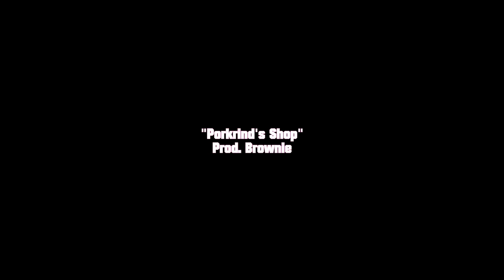(FREE FOR PROFIT) Cuphead x Meme x Yun Head type beat -"Porkrind's Emporium" (prod. brownie.)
Share this with your friends

My Beats are free for profit (that means you can use them on Spotify:)
I'm open for any Collab with other producers

You know I was once a rapper too...